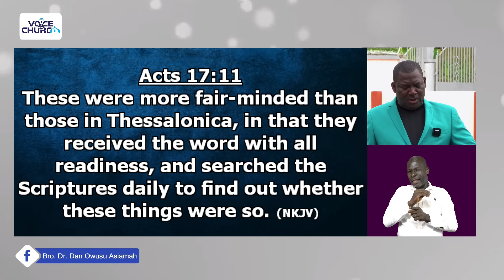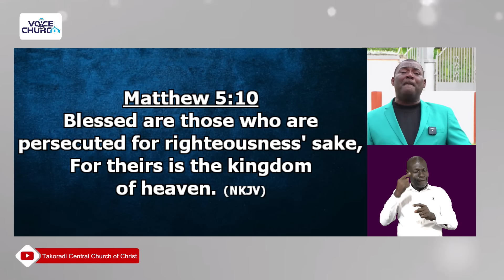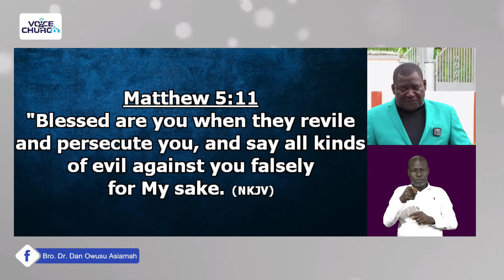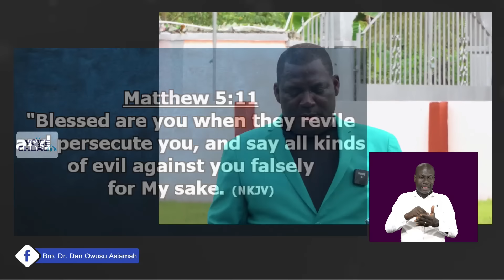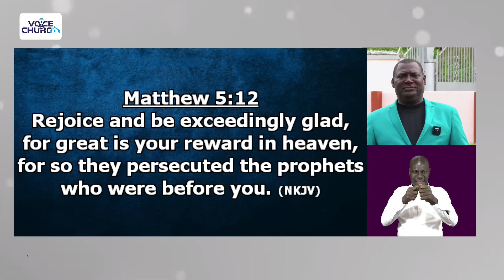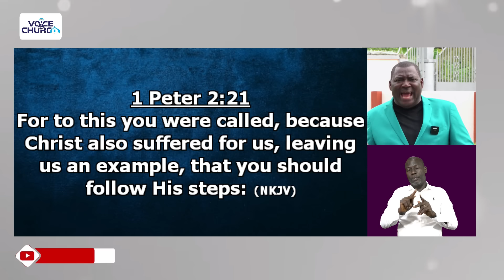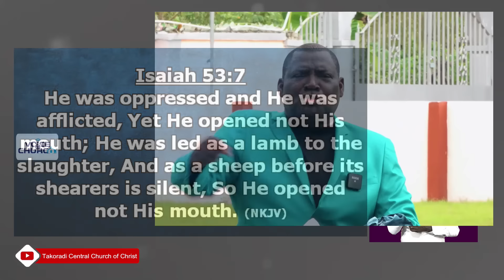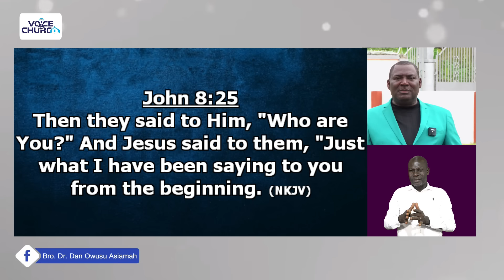"Original Christianity - Episode 18" - Bro. Dr. Dan Owusu Asiamah (14/01/24)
Today, we continue our exploration of the original Christianity. In our last session, we posed a
crucial question and sought answers from the Bible, speciﬁcally addressing preachers of the churches of Christ and all individuals who assume roles as evangelists, preachers, pastors, or church leaders.
I consistently emphasize that "Christianity is ordered a er a deﬁnite pattern." This implies that Christianity has a long history, and the Bible contains numerous teachings that we must not overlook. Acts 17:11 highlights the importance of an open mind and daily scrutiny of the
Scriptures, ensuring that the teachings received align with the truth.
Christianity's foundation is the Bible, and any individual unwilling to accept the authority of God's Word cannot genuinely claim to be a Christian. Moreover, someone who claims to be a Christian but opposes the Bible's teachings cannot rightly bear that title.
The struggle to discover the original Christianity is real, and if you have encountered it today from the churches of Christ, pay keen attention. Last week, we addressed the question: What should a preacher or church leader do when confronted with false accusations or mistakes? The
Bible provides guidance on how to navigate such situations.
Recall Luke 6:46, where Jesus questions why people call Him Lord but do not follow His
teachings. Practicing Christianity and being a preacher comes with challenges and painful
experiences. If someone speaks falsehood about you as a preacher, what is the appropriate
response according to the Bible? Should you resort to legal actions such as involving the police or the court system?
Notably, Jesus warned that if everyone speaks well of you, woe unto you, echoing the same strategy used against false prophets of old. Therefore, preachers and church leaders should not expect universal approval or praise. Insults and opposition are part of the Christian journey, and this realization should be ingrained in the minds of preachers.
In Matthew 5:10-12, Jesus assures blessings upon those persecuted for righteousness' sake. Even when false accusations arise, there is a call to rejoice, for the reward in heaven is great. For
example, as believers in the churches of Christ, preaching against the sale of items as miracle and healing items within the church may lead to persecution, but we should ﬁnd solace in the blessed assurance from our Lord.
Instances of falsely planned evil, reminiscent of Joseph's experience, may occur. It is crucial to maintain composure, understanding that false accusations and pain are part of the path, just as Jesus suﬀered for our sake. 1 Peter 2:21 emphasizes that Christ suﬀered, leaving an example for preachers and church leaders to follow in His steps.
We must dispel the misconception that preachers and church leaders are without desires or feelings for sin. They are human, struggling like everyone else but striving to lead exemplary lives. Forgiveness becomes a challenge when preachers or church leaders err, and people
repeatedly raise the issue. However, the Bible advises to "suﬀer it to be so," drawing a parallel with the treatment Jesus endured. This underscores the importance of not immediately
resorting to legal actions but rather allowing time to reveal the truth.
In Isaiah 53:7, Jesus is portrayed as silent in the face of oppression and aﬄiction. As preachers and church leaders, learning to be silent when falsely accused aligns with the example set by our Lord. Our actions should not merely reﬂect societal norms but adhere to the teachings of our Creator.
Reﬂecting on recent events where high school students insulted the President, who forgave them, underscores the importance of forgiveness. If the President, who operates strictly within legal frameworks, can forgive insults, preachers and church leaders should ﬁnd it easier to
remain silent in the face of false accusations. Referencing John 8, where the Jews insulted and accused Jesus, further illustrates the harsh treatment our Lord endured. Despite false accusations, insults, and accusations of having a demon, Jesus responded calmly, teaching us to endure similar situations.
Concluding with a reminder from 1 Peter 2:21, we are called to follow Christ's example,
understanding that as preachers and church leaders, we may face embarrassment and pain due to false accusations. Vengeance belongs to the Lord, and we should refrain from making
immediate legal actions but trust that God will repay.
Next week, we will conclude this segment on the actions preachers should take in the face of hurtful lies and move on to explore other aspects of the original Christianity. Embrace this lesson as part of your Christian life, for God expects us to do so. Enjoy this installment, and make it a cornerstone of your Christian journey.